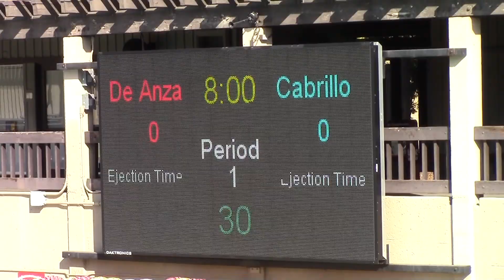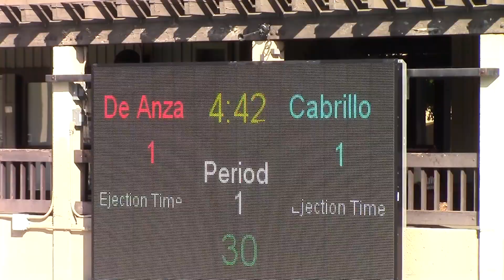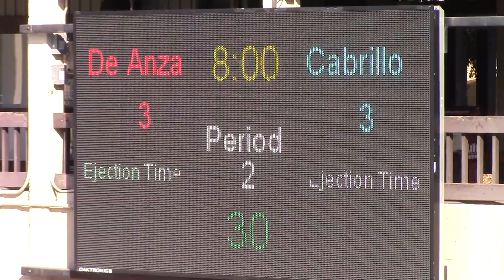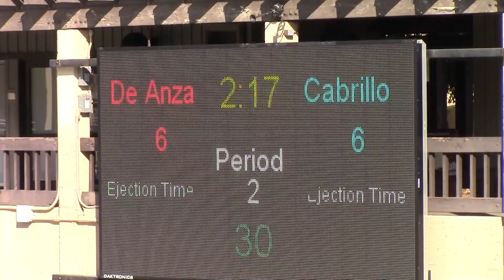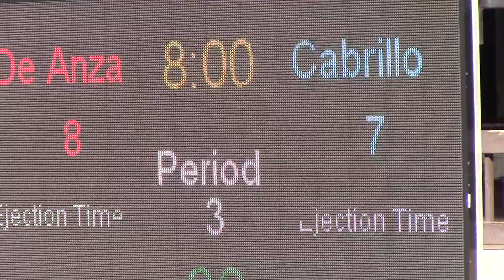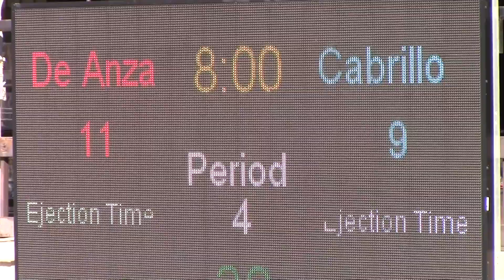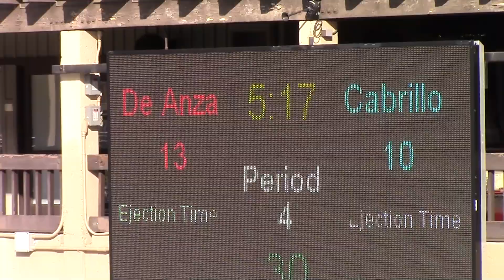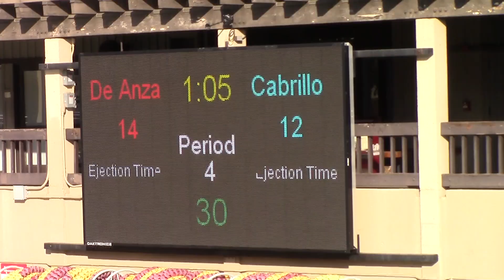CCCAA Intercollegiate Water Polo Cabrillo @ De Anza 2019_10_30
California Water Polo